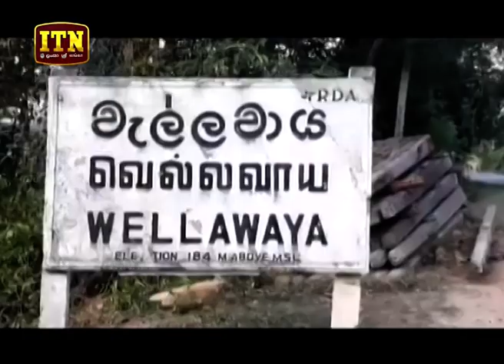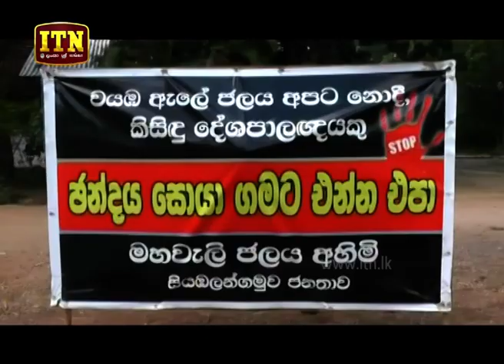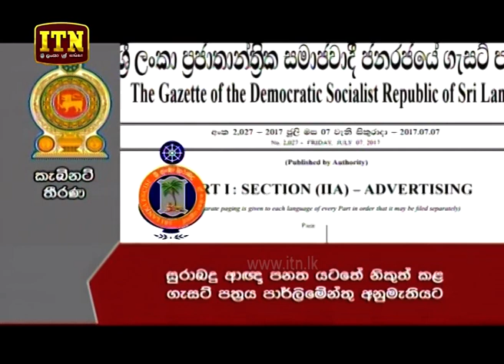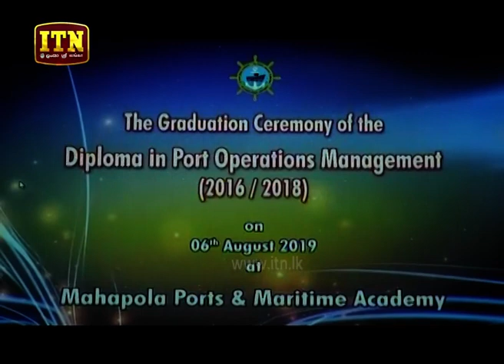ITN News 2019-08-07 | 12.00 PM